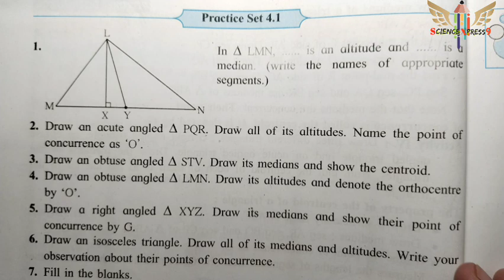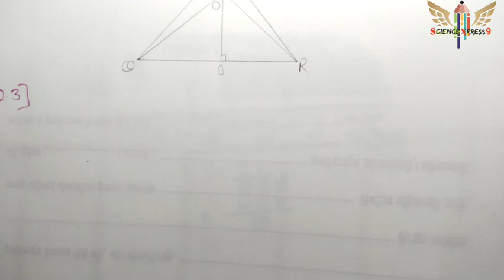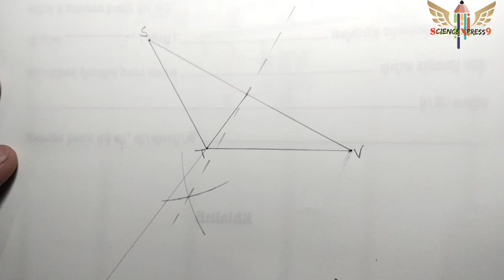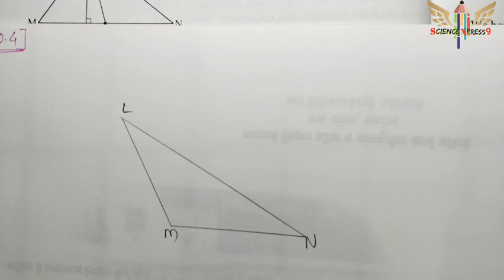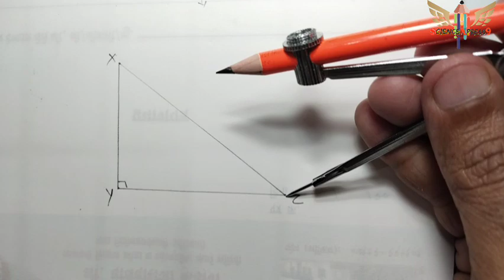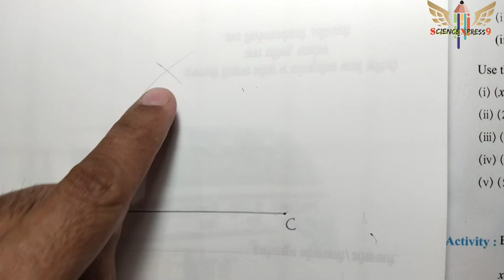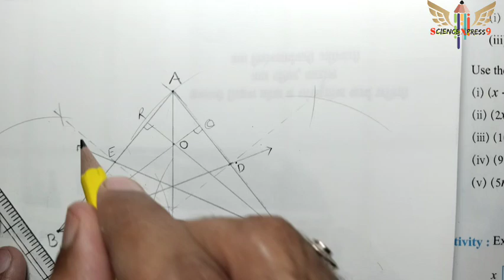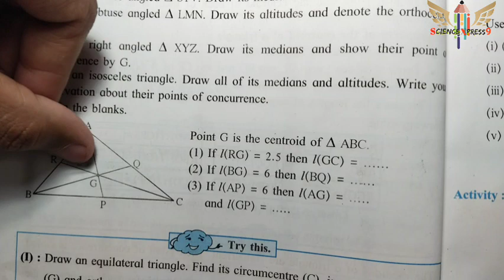practice set 4.1 class 8 4. Altitudes and medians of a triangle